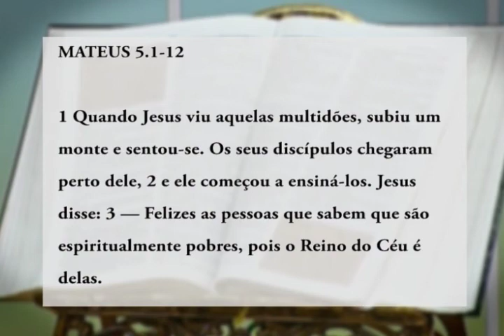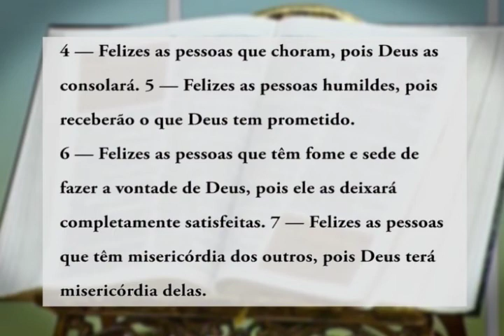Mateus: 5.1-12 Sermão da Montanha/FÉ CRISTÃ E EMPREENDEDORISMO